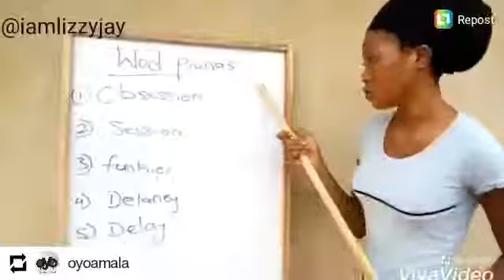Lizzyjay Omoibadan Comedy- Wod pronuns